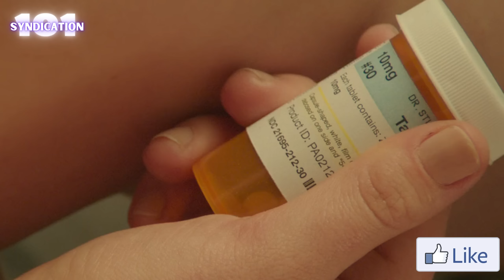He Wants Her and She Wants Him So They Try To BE FRIENDS WITH EACH OTHER!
Movie All About : 2 Ladies Goes On A Vacation and Ended Up Fighting Each Other for A Very Good Looking Guy Who is MARRIED With Someone!

Watch All New Movies, Upcoming and many more as they try to unleash all of humanities Movie Lates Also Watch How They Unravel Their Stories Via This Recap and Review.
All Movie Recaps, New Upcoming, More Romance, Comedy Movies, Entertainment Movies, Action Movies, Movie Reviews, Movie Recapped and Many More.

Sometimes We Do Update on Internet Controversy, Yes Sometimes as We Like Other Commentary Channels Just Like Penguiz0 and other Commentary Channel. Moist Critikal is One of the best Commentary Out There and We Like To Be Part Of His Journey.

We Also Cover Everything Like Satire Videos Commentary, Satire Commentary, Satire Voiceovers.